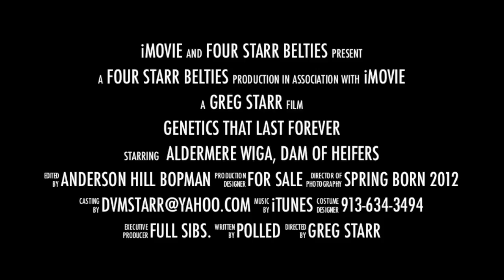Belted Galloway Show heifers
Sire Anderson Hill BopMan
Dam Aldermere Wiga